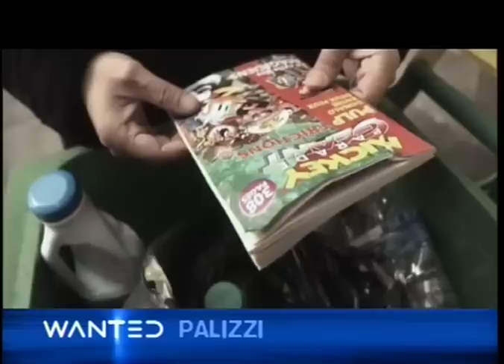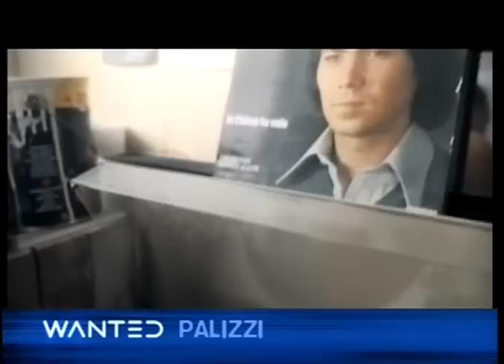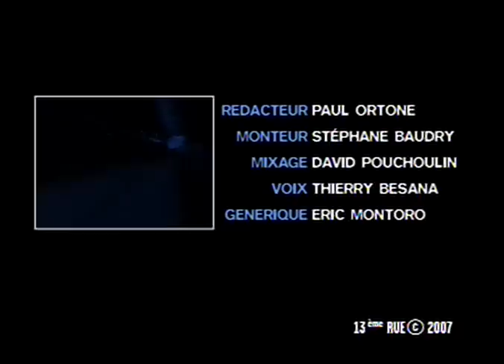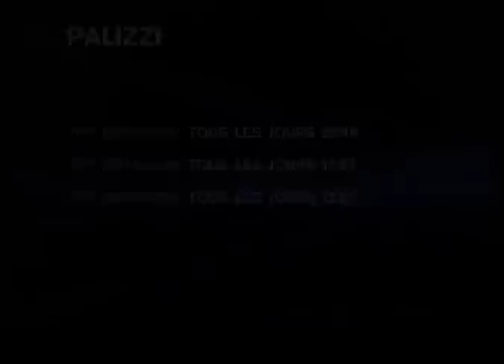bande annonce Palizzi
Réalisé par Jean Dujardin